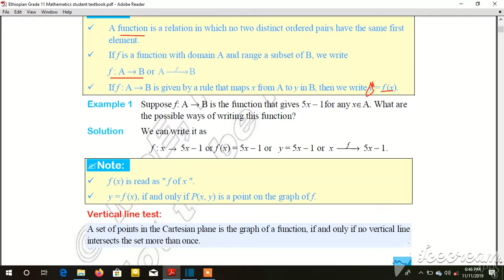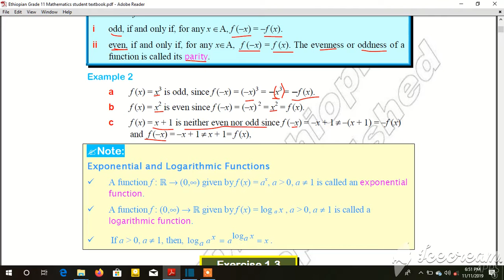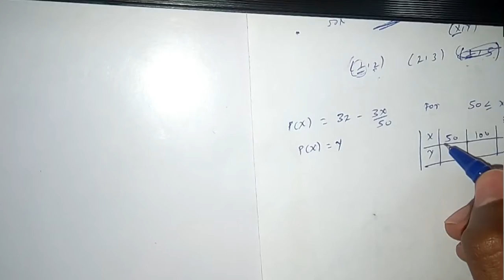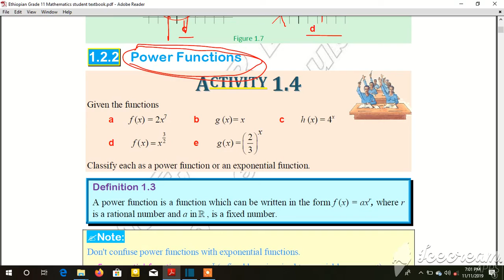Ethiopian Grade-11 Maths_function_t_3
Ethiopian Grade-11mathematics tutorial 3